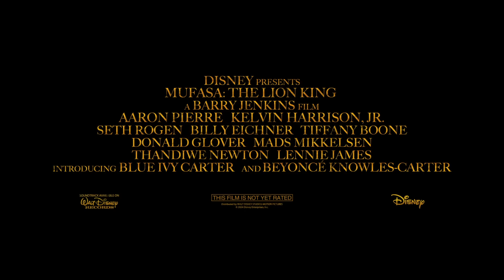Mufasa: The Lion King | Teaser Trailer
A lion who would change our lives forever. Mufasa: The Lion King, in theaters December 20.

“Mufasa: The Lion King” enlists Rafiki to relay the legend of Mufasa to young lion cub Kiara, daughter of Simba and Nala, with Timon and Pumbaa lending their signature schtick. Told in flashbacks, the story introduces Mufasa as an orphaned cub, lost and alone until he meets a sympathetic lion named Taka—the heir to a royal bloodline. The chance meeting sets in motion an expansive journey of an extraordinary group of misfits searching for their destiny—their bonds will be tested as they work together to evade a threatening and deadly foe.

New and returning cast members were called on to lend their voices to the film:
- Aaron Pierre as Mufasa
- Kelvin Harrison Jr. as Taka, a lion prince with a bright future who accepts Mufasa into his family as a brother
- Tiffany Boone as Sarabi
- Kagiso Lediga as Young Rafiki
- Preston Nyman as Zazu
- Mads Mikkelsen as Kiros, a formidable lion with big plans for his pride
- Thandiwe Newton as Taka’s mother, Eshe
- Lennie James as Taka’s father, Obasi
- Anika Noni Rose as Mufasa’s mother, Afia
- Keith David as Mufasa’s father, Masego
- John Kani as Rafiki
- Seth Rogen as Pumbaa
- Billy Eichner as Timon
- Donald Glover as Simba
- Introducing Blue Ivy Carter as Kiara, daughter of King Simba and Queen Nala
- And Beyoncé Knowles-Carter as Nala

Additional casting includes Braelyn Rankins, Theo Somolu, Folake Olowofoyeku, Joanna Jones, Thuso Mbedu, Sheila Atim, Abdul Salis and Dominique Jennings.

“Mufasa: The Lion King,” the new film coming to theaters Dec. 20 explores the unlikely rise of the beloved king of the Pride Lands. The film has an all-star roster of talent bringing new and fan-favorite characters to life—plus, celebrated award-winning songwriter Lin-Manuel Miranda is writing the film’s songs produced by Mark Mancina and Miranda, with additional music and performances by Lebo M.

Said Miranda, “Elton John. Tim Rice. Hans Zimmer. Lebo M. Mark Mancina. Beyoncé, Labrinth, Ilya Salmanzadeh. Beau Black, Ford Riley, the incredible music team on ‘The Lion Guard,’ and so many musical contributors over the years. ‘The Lion King’ has an incredible musical legacy with music from some of the greatest songwriters around, and I'm humbled and proud to be a part of it. It's been a joy working alongside Barry Jenkins to bring Mufasa's story to life, and we can't wait for audiences to experience this film in theaters."

Blending live-action filmmaking techniques with photoreal computer-generated imagery, “Mufasa: The Lion King” is directed by Barry Jenkins, produced by Adele Romanski & Mark Ceryak, and executive produced by Peter Tobyansen.

►Amiri Art - (Youtube Channel)